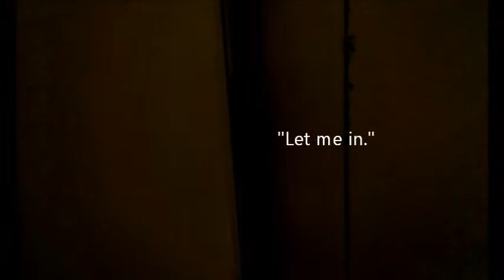Neighbours cat comes for a visit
"Mr Snuggly" likes to visit whenever he gets a chance.